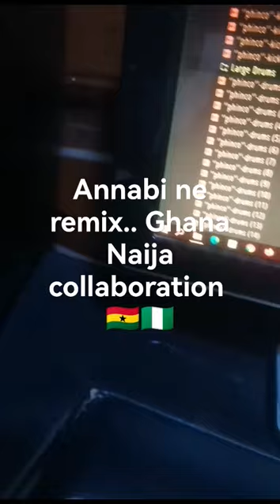Annabi ne remix with Hajia Aisha Yar Gata Kano